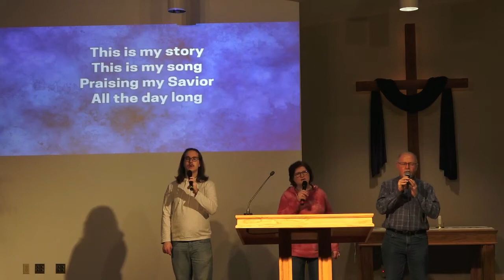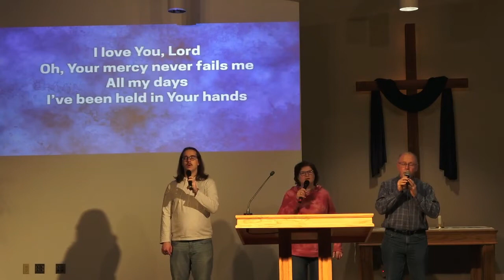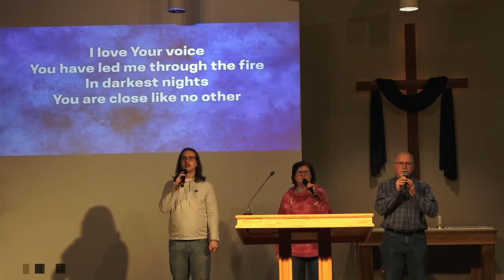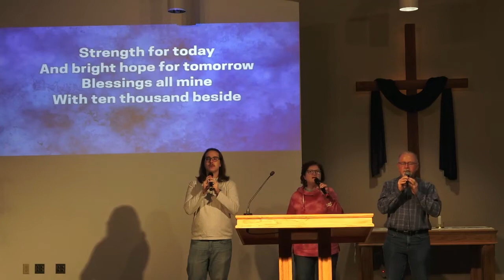6/1/22 Wednesday Worship Service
This is our regular midweek worship service. Tonight we will be looking at ways worship can be our weapon against the spiritual attacks of the enemy.